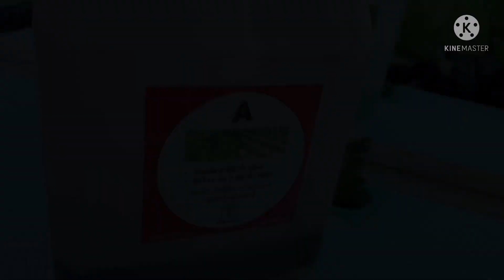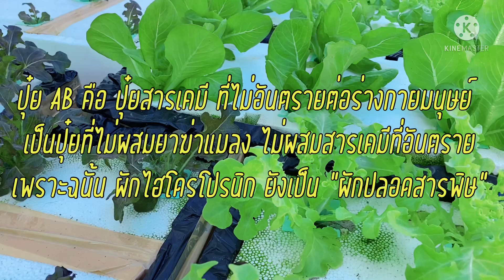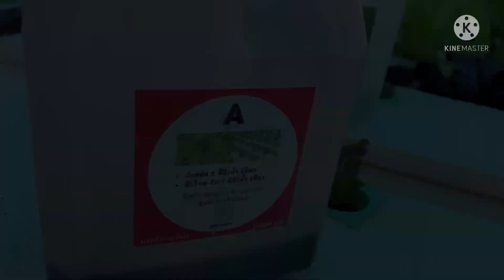ปุ๋ย AB คือ อะไร | อัตราส่วนการผสมปุ๋ยAB ควรใช้เท่าไร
วันนี้เรามาทำความรู้จักกับปุ๋ย AB กันนะครับ